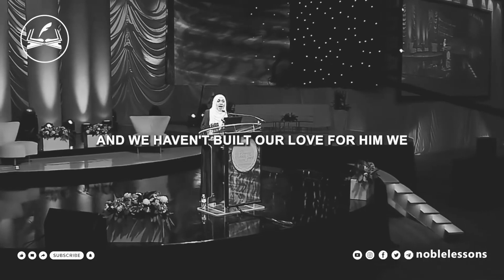Why Haram is Becoming Normal in the Muslim Community | Yasmin Mogahid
In this video, Yasmin Mogahid addresses a pressing concern within the Muslim community—the normalization of haram (prohibited) activities. With her insightful perspective and deep understanding of Islamic principles, she delves into the various factors that contribute to this alarming trend. Mogahid sheds light on the social, cultural, and psychological influences that have led to the acceptance of actions and behaviors that are clearly contrary to Islamic teachings. Her discussion serves as a critical wake-up call, urging Muslims to reflect on the erosion of moral values and the potential consequences of this normalization. By identifying the root causes of this issue, she offers valuable insights into how the community can work together to counteract these influences and preserve the core principles of Islam.

Yasmin Mogahid's exploration of the normalization of haram activities not only highlights the problem but also encourages a deeper examination of the reasons behind this phenomenon. Her discussion prompts viewers to consider the impact of modernization, changing societal norms, and external pressures on the Muslim community. By addressing these contributing factors, Mogahid empowers individuals to make informed decisions and take action to protect their faith and values. Ultimately, her insights in this video provide a platform for meaningful conversations and collective efforts to reverse the normalization of haram activities within the Muslim community and uphold the principles of Islam. (IslamicVideo Addiction IslamicReminder IslamicKnowledge IslamicLectures IslamicEducation IslamicMotivation)

Video: Yasmin Mogahed, Rismultimedia